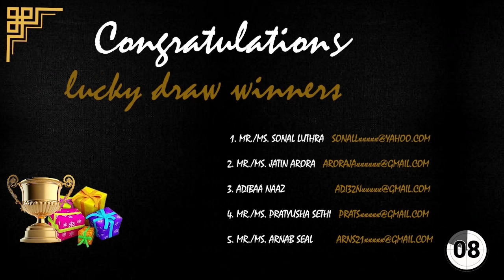BHUTANI GRANDTHUM|☎️8130084691 For Site Visit | Retail ,Offices & Studio Apartment | Noida extension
Project Grandthum in Greater Noida West, launched in September 2019, is one-of a kind IT/ITES project sprawling over approximately 23 acres of land. Designed as per Green Building Certification requirements, it is one of the largest mixed-use IGBC Platinum pre-certified (for design) project that bears a platinum grade label by Indian Green Building Council. This makes Grandthum stand apart from the crowd, further proving it as a milestone project in the industry.

Our vision is to be the leading real estate company in the region and the preferred place of employment for real estate professionals. We consistently strive to develop partnership with our customers based on mutual trust and transparency, which serves to build client relationships.

As we expand, we are committed to the principles which have served our company and customers through the years. We intend to establish a culture of responsible living while contributing to the commercial estate sector to the best of our abilities.
We are dedicated to achieve our vision by creating a positive impact and a dynamic result-driven environment focused on investment and development of long term relationships. We measure our success by the results delivered to our customer. Our ethics are built on our commitment to become the customers’ most preferred choice by providing the highest level of service in construction while offering superior craftsmanship to every project we make and combining an entrepreneurial flair and bespoke of a fact growing organisation.